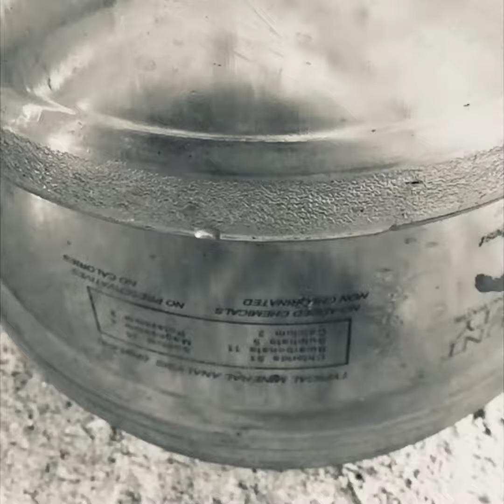Be authentic about your personal brand story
ForkInTheRoad Vlog 167
You need to have your story come through in all the personal brand content you do. Much like your ‘Why’ and your values. And just to be clear, when I’m talking about creating and structuring your story I don’t mean making things up or adding explosions and orcs for spectacle. The storytelling approach is to make you quickly relatable by telling your true story and deciding what story structure helps get your message across as simply as possible. But the most important thing is as Fred Blumenberg would say is to ‘be authentic’… I’ll link to his awesome ‘Be Authentic Zone’ podcast below.. It’s totally ridiculous ‘Being authentic’ its something I seriously wasn’t doing on my travelling cinema business. I’d pretend to be some large successful business with a whole crew at my disposal. I’d respond to emails saying ‘we’ll get back to you’ or ‘we’d be delighted’, when it was just me!

I’d love to hear from you in the comments